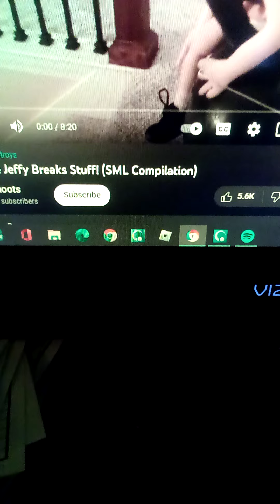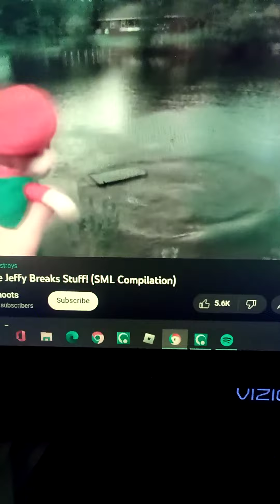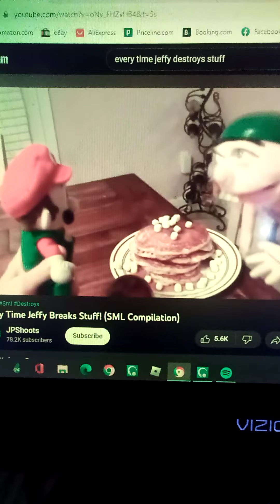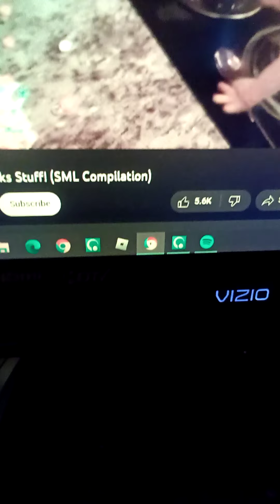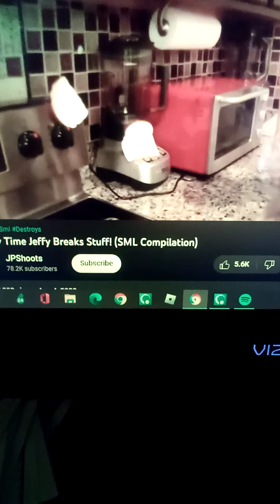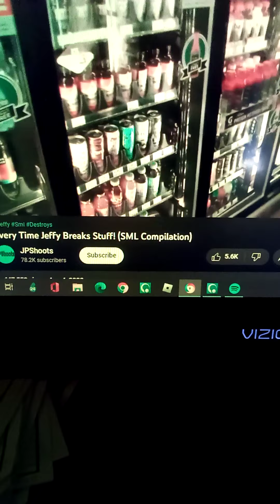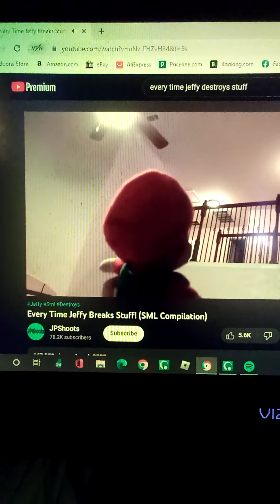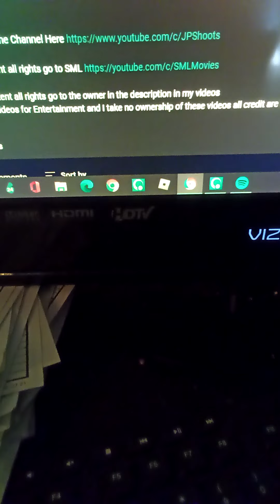Every time jeffy breaks stuff SML compilation